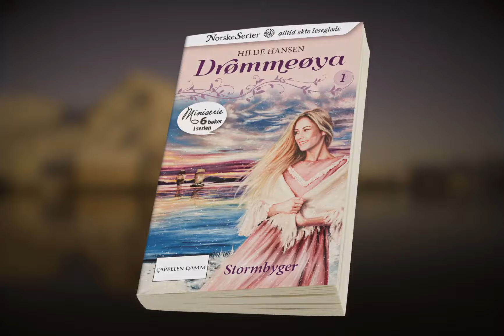Drømmeøya - lanseringsfilm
Drømmeøya av Hilde Hansen: Et henførende skjebnedrama fra Nord-Norge.

Ingeborg Kvitnes vokser opp på et fiskevær i havgapet. Et uventet møte fører henne ut i farlige farvann.